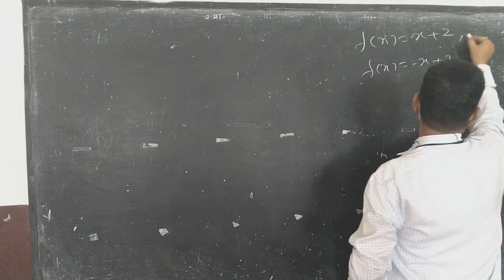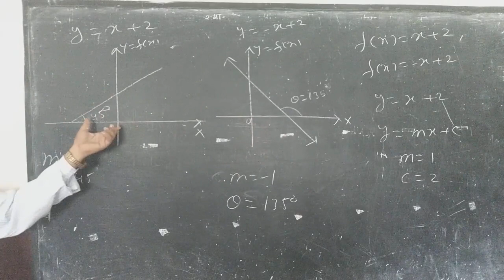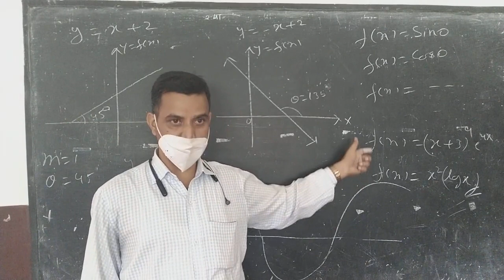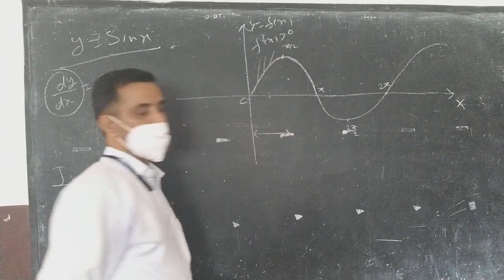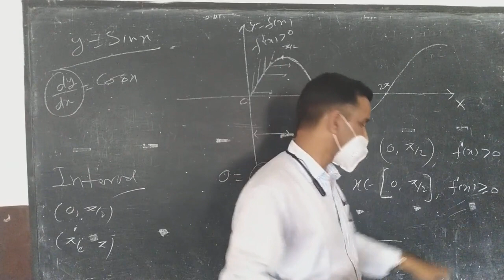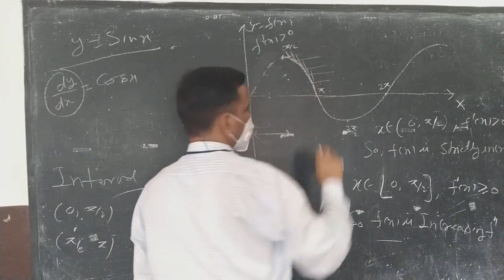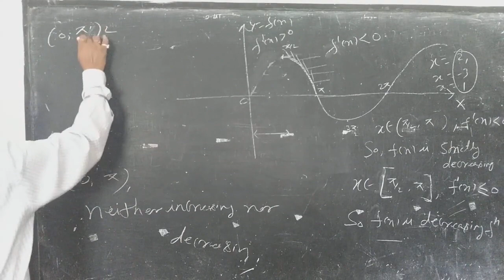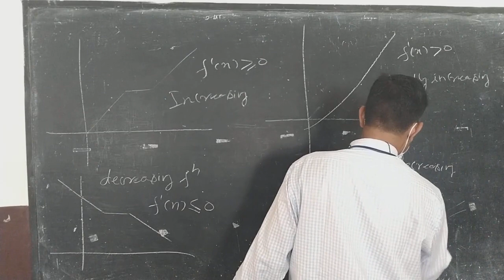Class XII Mathematics,. Increasing and decreasing functions